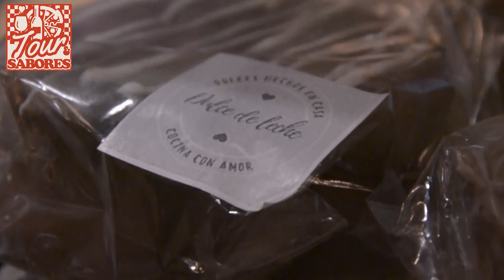QuéComemosHermana en Entre Migas y Café🍵